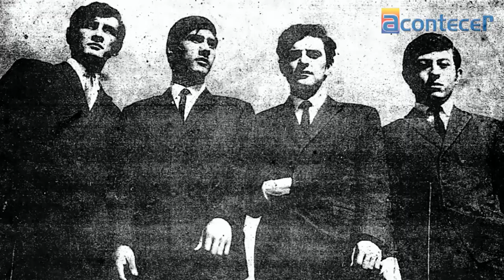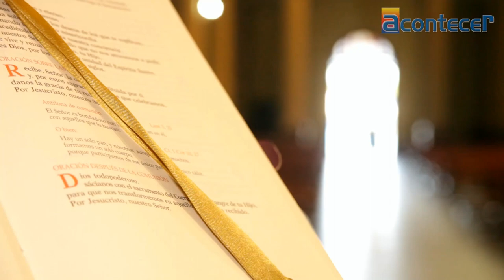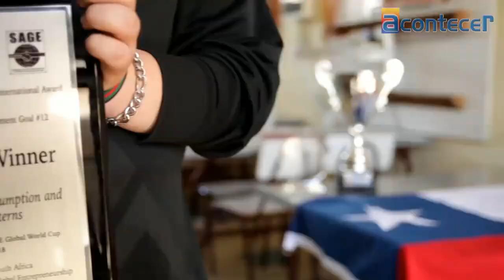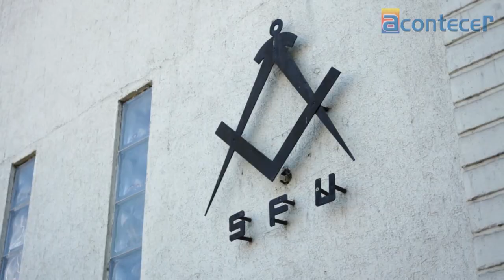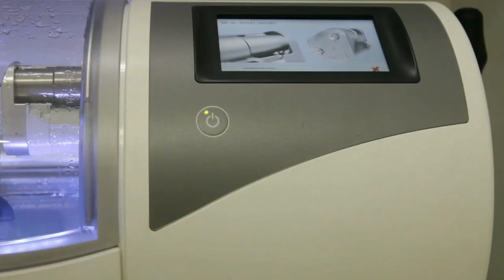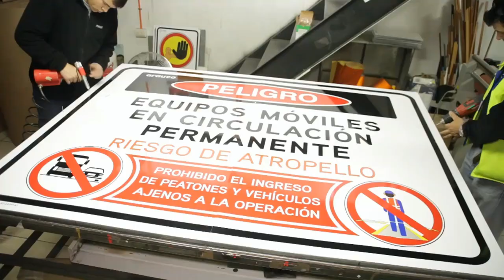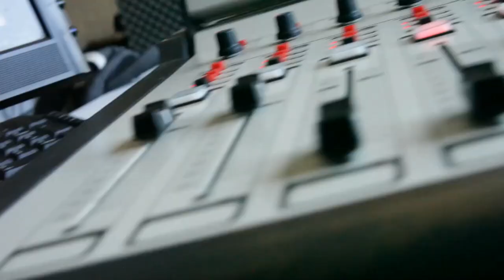DISTINCIONES ACONTECER 2018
videos de personas destacados  2018 por Periódico Acontecer de San Carlos.